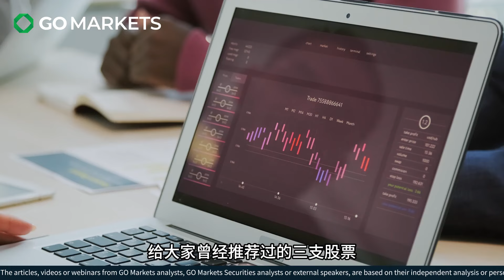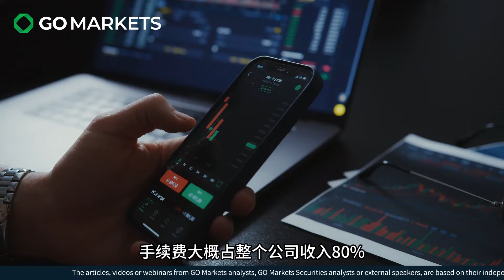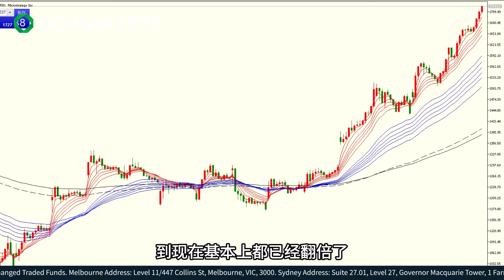继续狂涨的市场，拉开财富差距 | GO Markets 每日财经点评